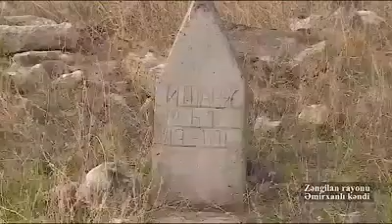Azerbaijan has published images of the newly liberated village of Amirkhanly from occupation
sursa: Zaman / Telegram

RO: La 6 noiembrie 2020, Forțele militare Azere au publicat imagini cu satul Amirkhanly din raionul Zangelan proaspăt eliberat după 30 de ani de sub ocupația trupelor „pro-armene”

RU: 6 ноября 2020 года азербайджанские военные опубликовали снимки села Амирханлы в освобожденном Зангеланском районе после 30 лет «проармянской» оккупации.

EN: On November 6, 2020, the Azeri military released images of the village of Amirkhanly in the newly liberated Zangelan district after 30 years of "pro-Armenian" occupation.

AZ: 6 Noyabr 2020-ci ildə Azərbaycan hərbçiləri 30 illik "ermənipərəst" işğaldan sonra yeni azad edilmiş Zangelan rayonunun Əmirxanlı kəndinin görüntülərini yayımladılar.

ARM: 2020-ի նոյեմբերի 6-ին ադրբեջանական զինուժը 30 տարի «հայանպաստ» օկուպացիայից հետո հրապարակեց նոր ազատագրված geանգելան շրջանի Ամիրխանլի գյուղի պատկերները:

UA: 6 листопада 2020 року азербайджанські військові оприлюднили зображення села Амірханли в щойно звільненому районі Зангелан після 30 років "проармянської" окупації.

TR: 6 Kasım 2020'de Azeri ordusu, 30 yıllık "Ermeni yanlısı" işgalin ardından yeni özgürlüğüne kavuşan Zangelan semtindeki Amirkhanly köyünün görüntülerini yayınladı.

IT: Il 6 novembre 2020, i militari azeri hanno rilasciato immagini del villaggio di Amirkhanly nel distretto di Zangelan appena liberato dopo 30 anni di occupazione "filo-armena".

PORT: Em 6 de novembro de 2020, os militares azeris divulgaram imagens da vila de Amirkhanly no distrito de Zangelan recém-libertado, após 30 anos de ocupação "pró-armênia".

ESP: El 6 de noviembre de 2020, el ejército azerí publicó imágenes de la aldea de Amirkhanly en el distrito recientemente liberado de Zangelan después de 30 años de ocupación "pro-armenia".

FR: Le 6 novembre 2020, l'armée azérie a publié des images du village d'Amirkhanly dans le district nouvellement libéré de Zangelan après 30 ans d'occupation «pro-arménienne».

DE: Am 6. November 2020 veröffentlichte das aserbaidschanische Militär nach 30 Jahren "pro-armenischer" Besetzung Bilder des Dorfes Amirkhanly im neu befreiten Bezirk Zangelan.

CH: 6. listopadu 2020 ázerbájdžánská armáda zveřejnila snímky vesnice Amirkhanly v nově osvobozeném okrese Zangelan po 30 letech „pro-arménské“ okupace.

HU: 2020. november 6-án az azeri katonaság 30 év "örménybarát" megszállás után képeket adott ki az újonnan felszabadult Zangelan körzetben található Amirkhanly faluból.

ARAB: في 6 تشرين الثاني / نوفمبر 2020 نشر الجيش الأذري صورا لقرية أميرخانلي في منطقة زنجلان المحررة بعد 30 عاما من الاحتلال "الموالي للأرمن".

GREK: Στις 6 Νοεμβρίου 2020, ο στρατός των Αζερίων κυκλοφόρησε εικόνες του χωριού Amirkhanly στην πρόσφατα απελευθερωμένη περιοχή Zangelan μετά από 30 χρόνια «φιλο-Αρμενικής» κατοχής.

GE: 2020 წლის 6 ნოემბერს აზერბაიჯანელმა სამხედროებმა გაავრცელეს ახლად განთავისუფლებული ზანგელანის რაიონის სოფელ ამირხანლის სურათები 30 წლიანი ”პროომხური” ოკუპაციის შემდეგ

EBR: ב- 6 בנובמבר 2020 שחרר הצבא האזרי תמונות של הכפר אמירכנלי ברובע זנגלאן ששוחרר לאחרונה לאחר 30 שנות כיבוש "פרו-ארמני".

PERS: در تاریخ 6 نوامبر سال 2020 ، ارتش آذربایجان پس از 30 سال اشغال "طرفدار ارمنی" تصاویری از روستای امیرخانلی در منطقه تازه آزاد شده زنگلان منتشر کرد.